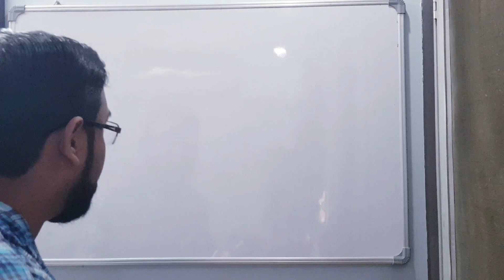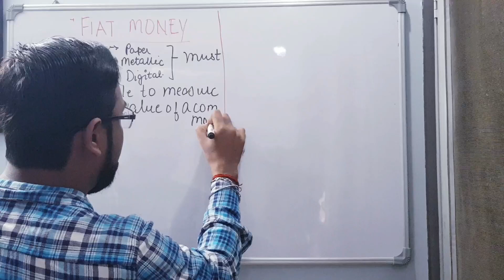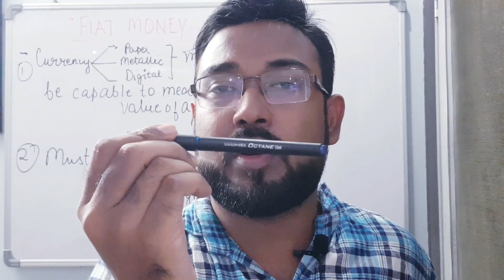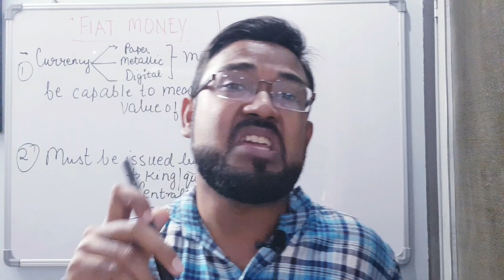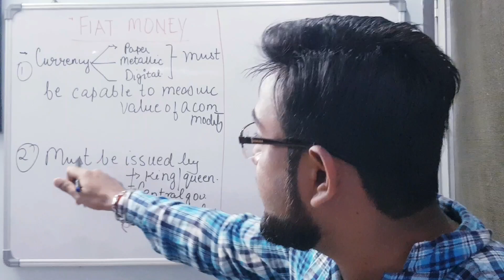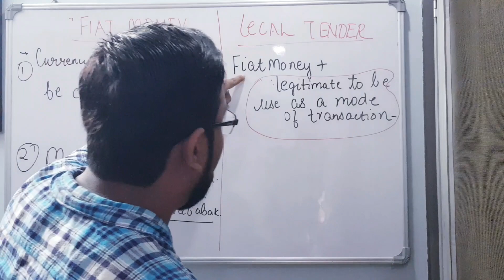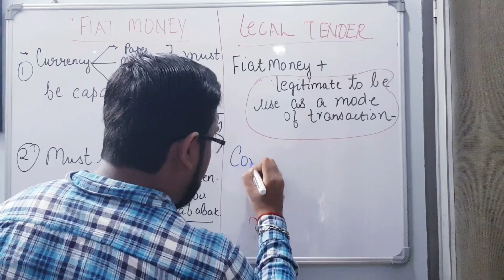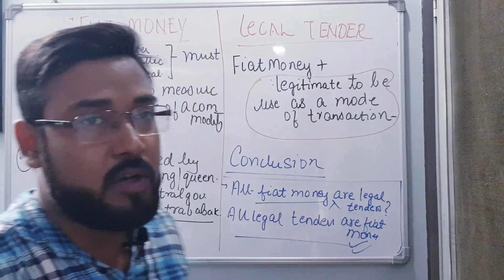Fiat money vs Legal tender|| Economics Basic concepts|| NCERT|| UPSC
Know the difference between Fiat money and Legal Tender